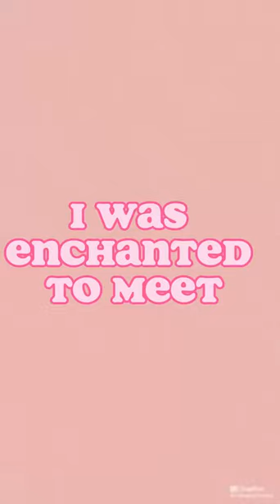BROOKLYN!! friends bestfriends RooklynBae shorts